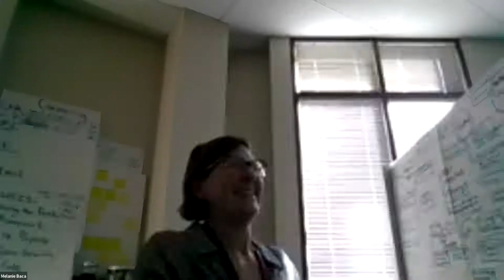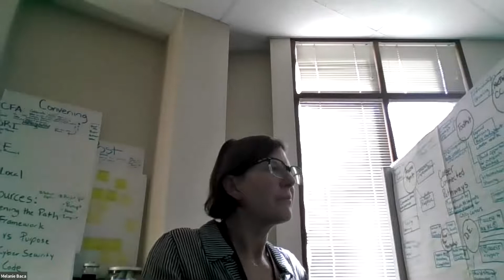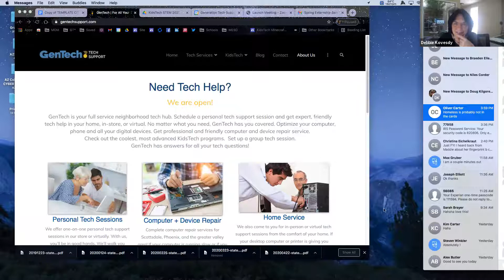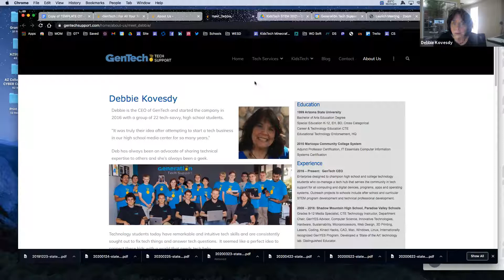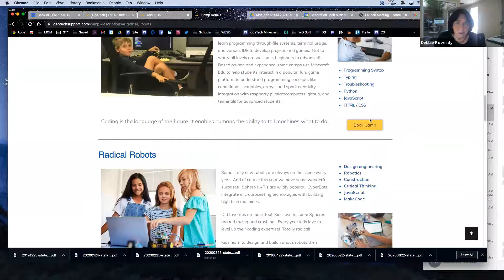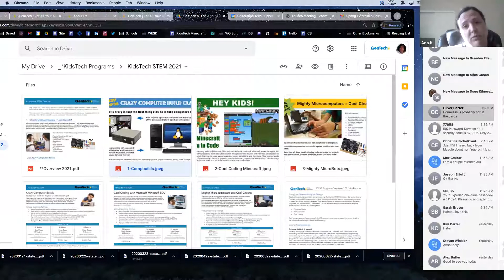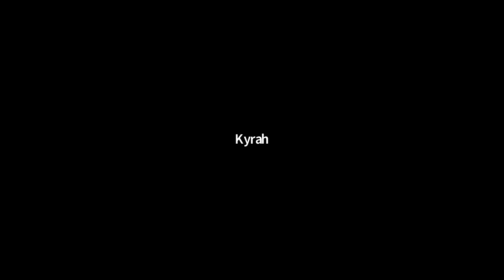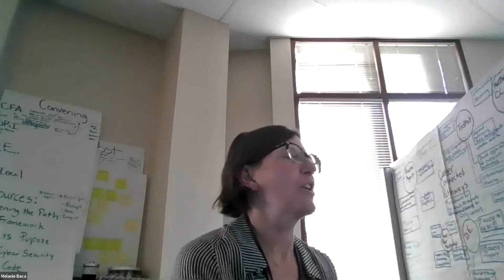Generation Tech Support 2021 Spring Virtual Educator Externship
From March 29- April 9, ElevateEdAZ, in partnership with the Center for the Future of Arizona (CFA), the Arizona Business and Education Coalition (ABEC), and the Pima County Schools Superintendent's Office hosted the Virtual Fall Externship Experience. This session, hosted by Generation Tech Support, focused on Generation Tech Support's unique structure of the company and will discuss internships and externships that are available to students.

For more information on externships and other programs of ElevateEdAZ, CFA, ABEC, and Pima County Schools Superintendent's Office, visit our websites!
Also check out ElevateEdAZ, Center for the Future of Arizona, Arizona Business and Education Coalition, and Pima County Schools Superintendent's Office on social media!